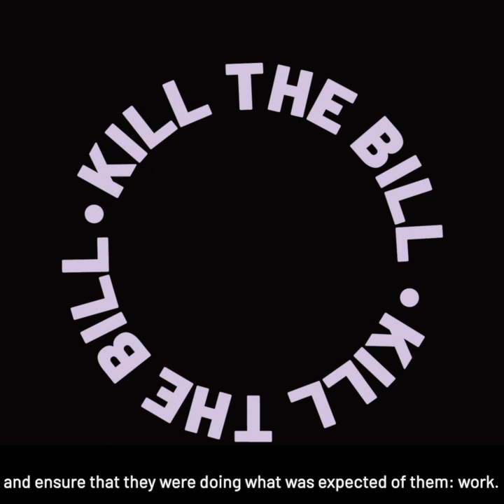Robert Peel Introduction with Subtitles